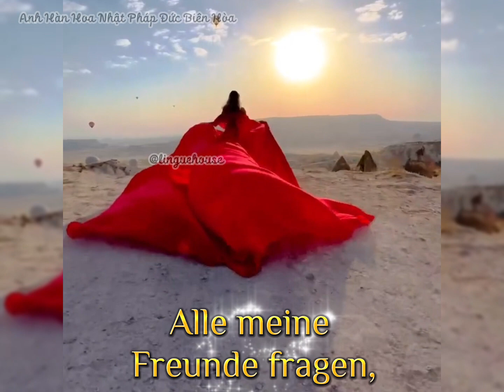Deutschlernen mit Musik - Leiser